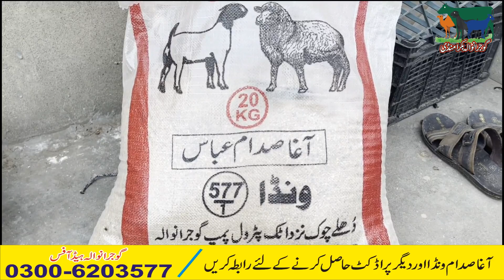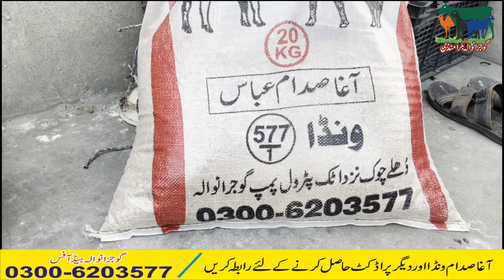Desi cross Mundra Chatra||دادا سے پوتے کو شوق نبی پیغمبر ی مال کا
السلام علیکم۔۔۔۔
امید کرتا ہوں کہ جتنے بھی میرے سبسکرائبر ہیں اور جو سبسکرائب نہیں ہے سب خیر و عافیت کے ساتھ ہونگے گے۔ہمارا ونڈا بنانے کا مقصد یہ ہے کہ ہر بندہ جانور تیار کرے اور اللہ کی راہ میں قربان کریں۔جو لوگ کہتے تھے کہ ہمارا جانور وزن نہیں کرتا ان کے لئے اسپیشلی فارمولا تیار کیا گیا ہے۔ونڈا حاصل کرنے کے لیے ہمارے نمبر پر رابطہ کریں
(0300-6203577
Agha Saddam Abbas)